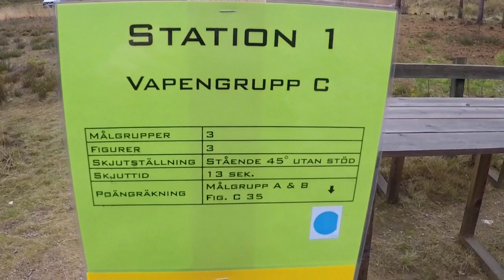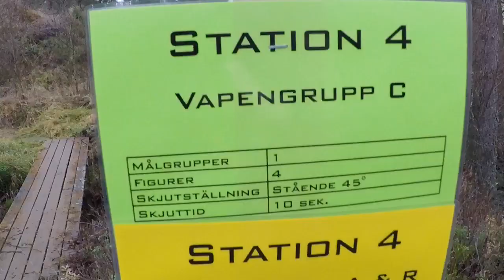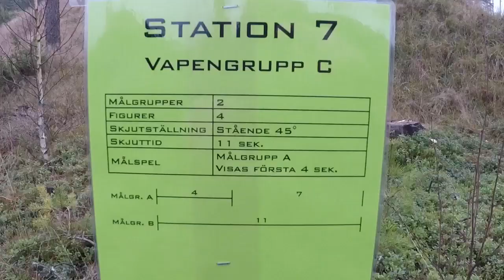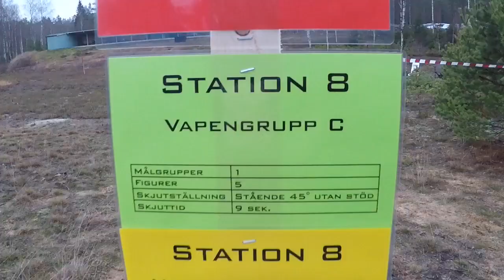Skinkan i Västbo Gislaved c varvet 2019